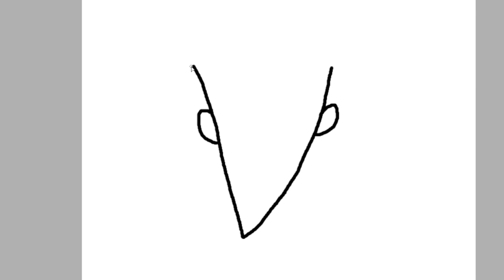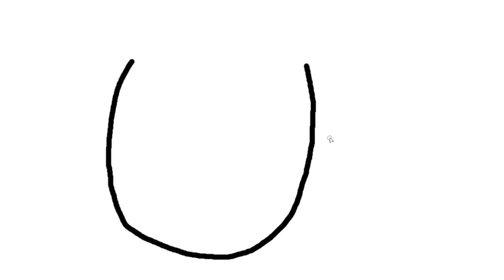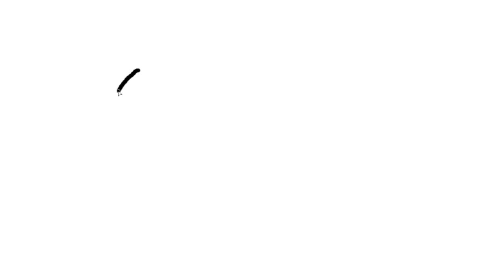👗요루루 옷 입히기 게임! 오늘은 어떤 코디를 해줄까? [랜덤 옷 입히기]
요루루는 옷 입히기 게임중독?